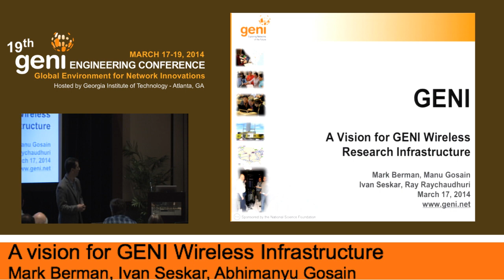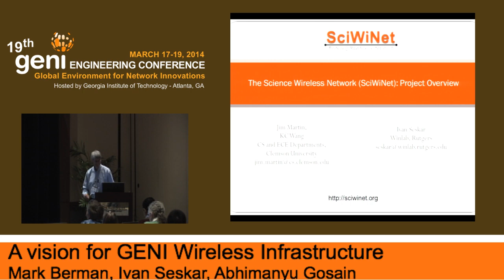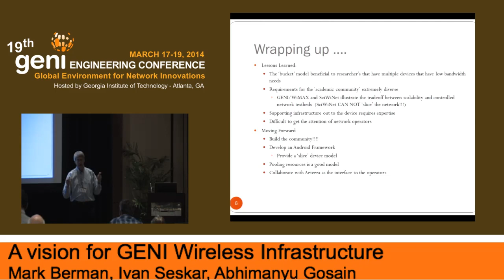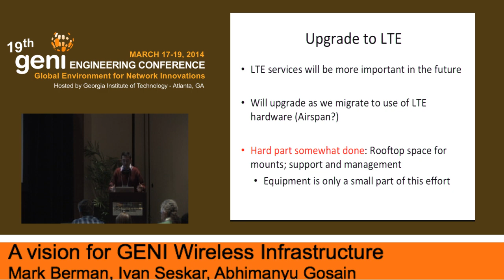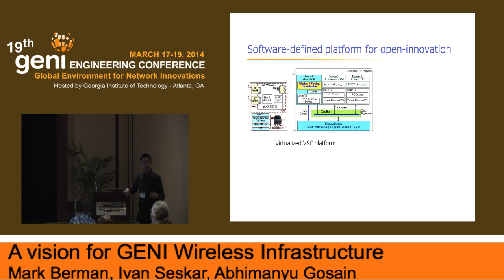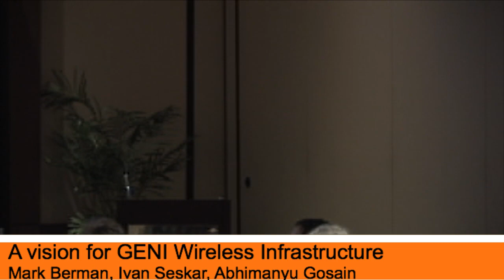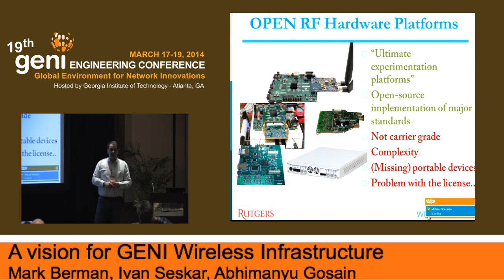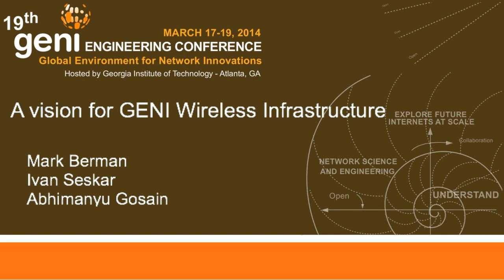GEC19: A vision for GENI Wireless Infrastructure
GEC19: A vision for GENI Wireless Infrastructure, Speakers: Mark Berman, Ivan Seskar, Abhimanyu Gosain, March 17-19, 2014, hosted by Georgia Institute of Technology - Atlanta, GA